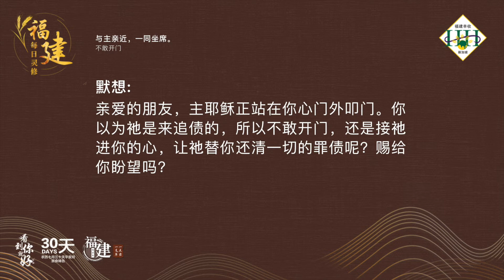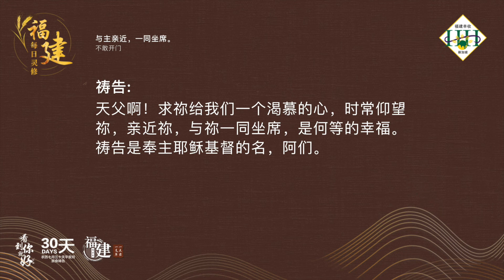福建每日灵修 | 04-06-2022 | Hokkien Daily Devotion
与主亲近，一同坐席。
不敢开门

经文:
启示录 3:20
看哪，我站在门外叩门。若有听见我声音就开门的，我要进到他那里去，我与他，他与我一同坐席。

故事:
有一位妇女，家境贫穷，生活困苦，甚至连房租也付不起。有一天，她的好朋友特地到她家里去帮助她。她在门外叩门叩了很久，总没人来开门。他问问邻居，都说没看见她出去。那个朋友又再叩门的时候，仍未见动静，只好回去。

有一天她在路上碰见这位妇女，就对她说：「我听说你没钱付租金，前两天我特地送钱去妳的家，叩门叩了很久也没见到妳来开门，我以为妳出去了。」那位妇女听了，非常难过的说：「原来是你呀！我以为是房东来催租呢。因此我不敢开门，若知道是你，我早就开门了。」

默想:
亲爱的朋友，主耶稣正站在你心门外叩门。你以为祂是来追债的，所以不敢开门，还是接祂进你的心，让祂替你还清一切的罪债呢？赐给你盼望吗？

祷告：
爱我们，拯救我们的主耶稣，感谢祢在十字架上为我们付上代价，救我们脱离罪的审判和刑罚。还要赐给我们新的生命，是充满着平安、喜乐的生命。我们愿意打开心门，接受祢、相信祢。

天父啊！求祢给我们一个渴慕的心，时常仰望祢，亲近祢，与祢一同坐席，是何等的幸福。祷告是奉主耶稣基督的名，阿们。

(参考资料: 网上约拿之家）